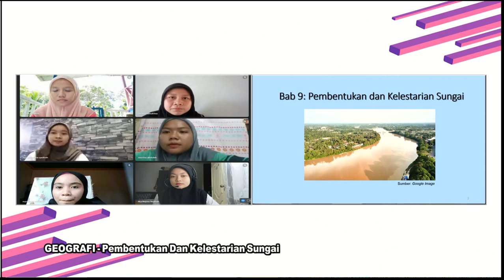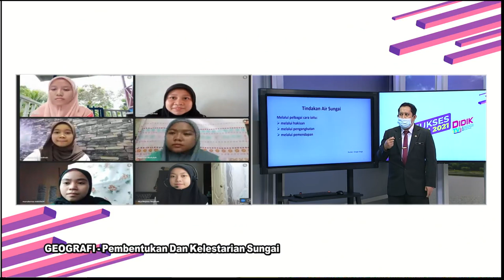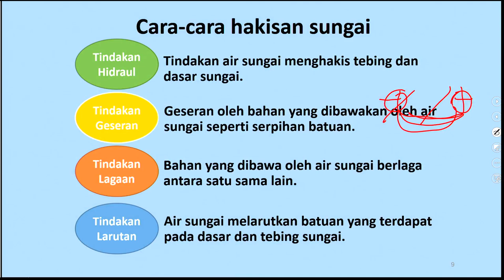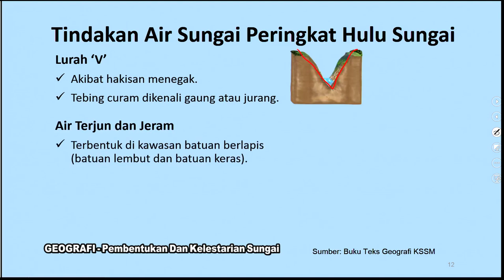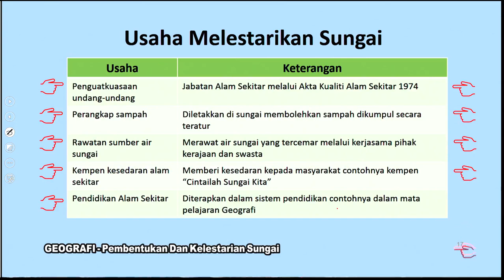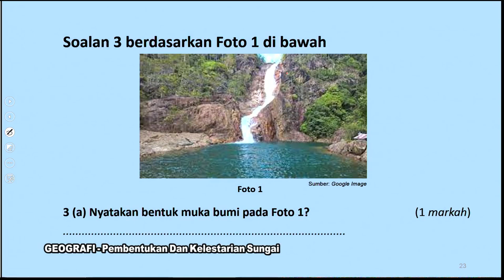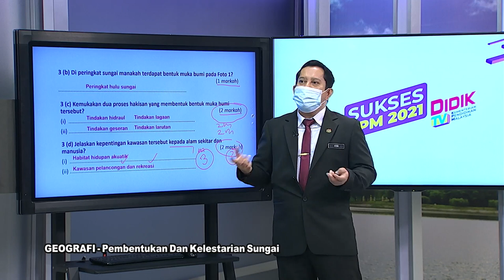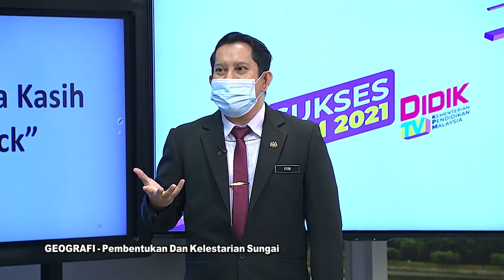DidikTV  Sukses SPM 2021 Ep 445 Geografi Pembentukan Dan Kelestarian Sungai